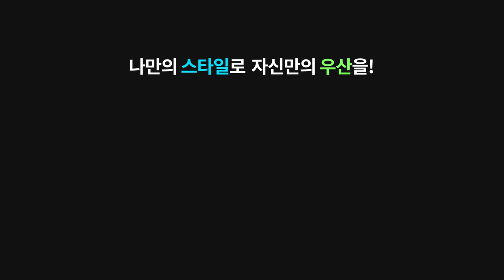벤처나라 아이디어 상품 '비옴'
벤처나라 아이디어 상품 '비옴'을 소개합니다.
빗물받이 우산 '비옴'을 사용하면 우산꽂이도 일회용 포장 비닐도 필요하지 않습니다.
환경을 생각하는 비옴!

벤처나라에서 만날 수 있습니다!